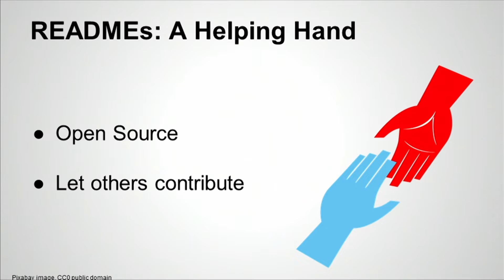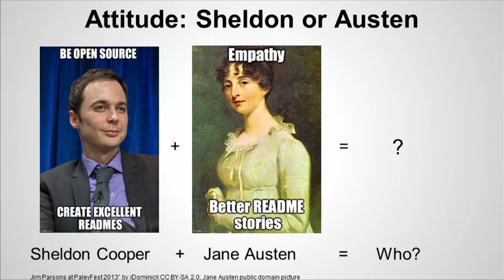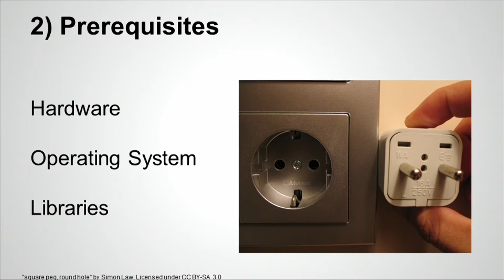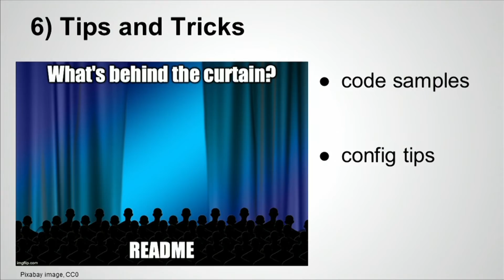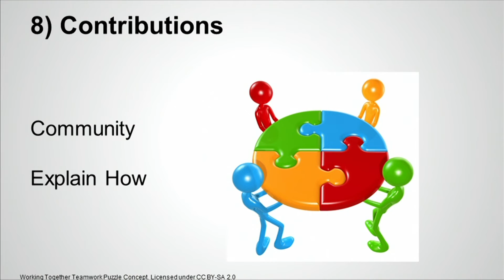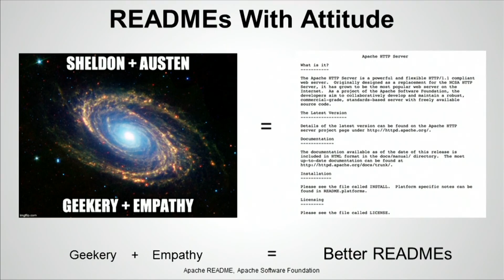Ten Steps to a Better README - Mike Jang (Ignite OSCON 2015)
From OSCON 2015 in Portland, a 5-minute Ignite talk:
One barrier to the adaption of Open Source products is the lack of documentation. Many projects can benefit from a good README. Unfortunately, many READMEs suggest that you read their source code for documentation, and that frustrates many potential users. A developer can write better READMEs by following the basic structure that I’ll lay out in my talk.